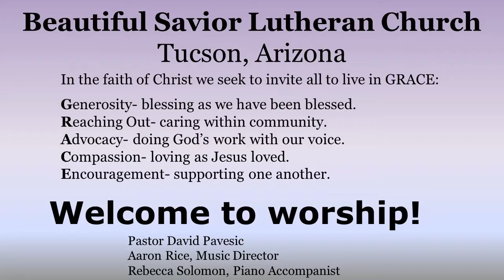Special Music 8am on March 13, 2022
Sung duriing 8am Sunday Worship on March 13, 2022.
By John Stainer (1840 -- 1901)
One License